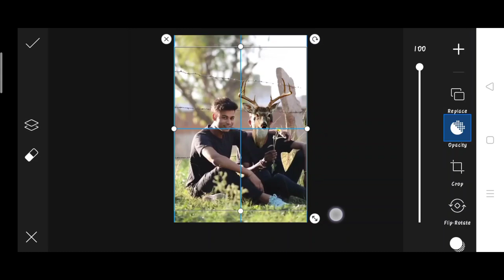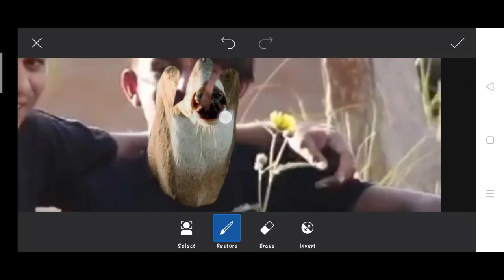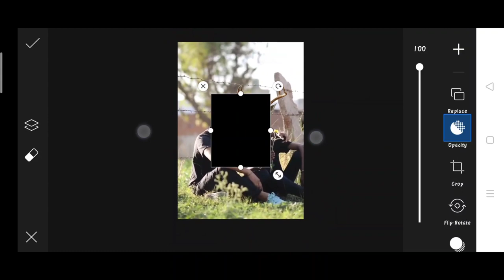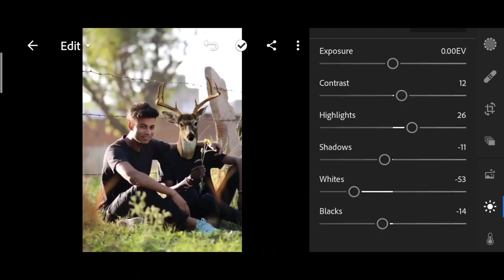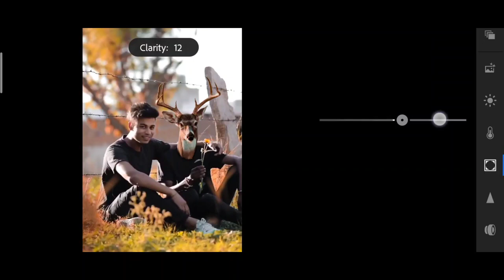Himmat Singh deer Friend photo editing | himmat Singh new photo editing | himmat Singh viral Editing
1. Photo editing
2. Picsart photo editing
3. Snapseed photo editing
4. Lightroom photo editing
5. Autodesk SketchBook photo editing
6. Photoshop photo editing
7. Photoshop tutorial
8. PicsArt tutorial
9. Photoshoot vlogs
10. Viral photo editing
11. Instagram viral photo editing
12. Glowing message photo editing
13. Glowing heart photo editing
14. Glowing photo editing in PicsArt
15. PicsArt photo editing 2021
16. Cb photo editing
17. Cb photo editing in PicsArt
18. Vijay Mahar new photo
19. Himmat Singh new photo editing
20. Taukeer editz new photo editing
21. NSB PICTURES New photo editing
22. Dm design new photo editing
23. Pranav PG new photo editing
24. Artist aj new photo editing
25. Bollywood actress photo editing